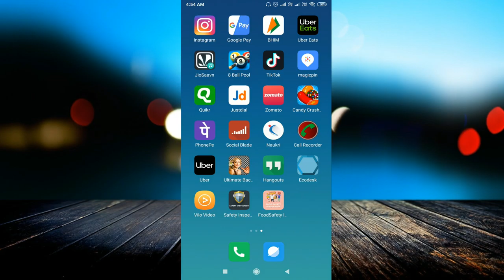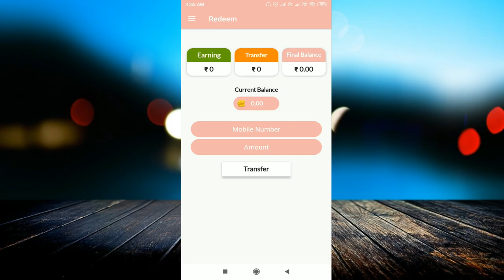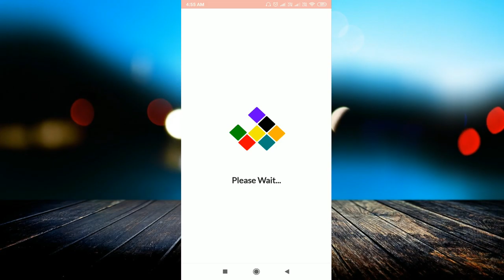Download this APP & Earn Rs. 100 Daily by Just clicking on Adds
linked site.